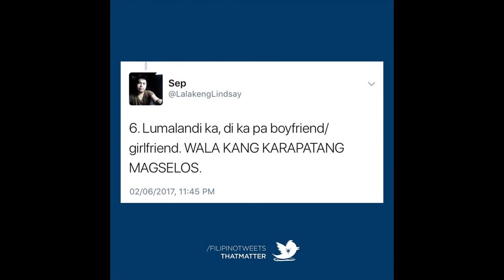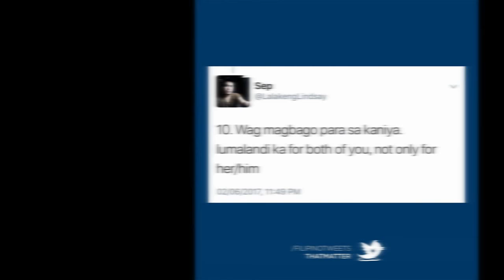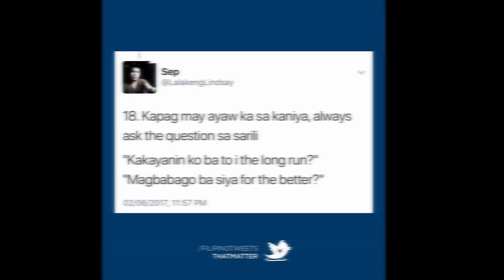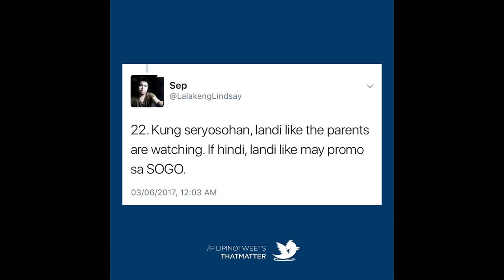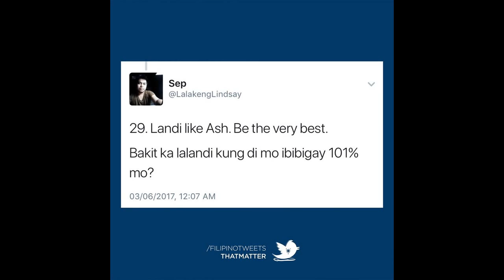CODE OF ETHICS SA PAGLALANDI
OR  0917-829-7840